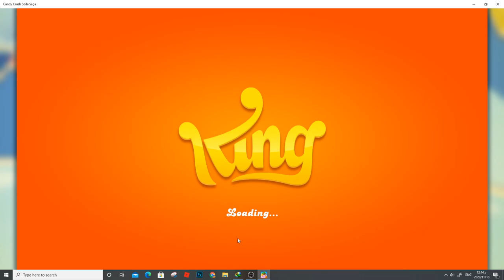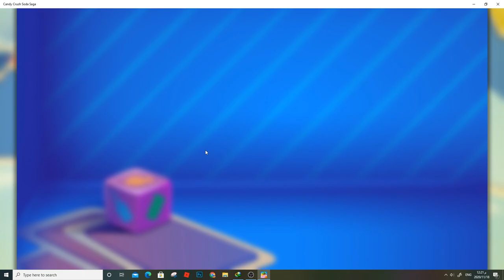Candy Crush Saga